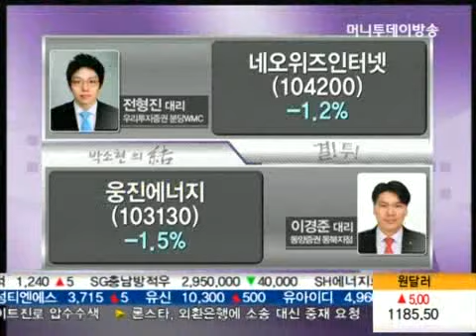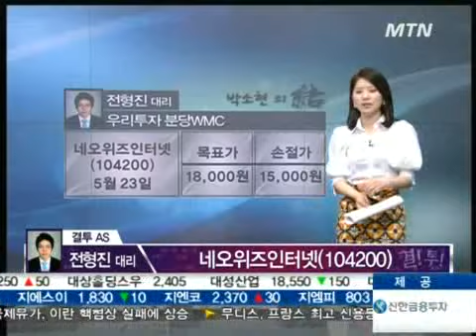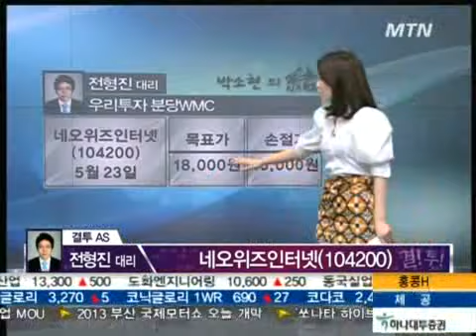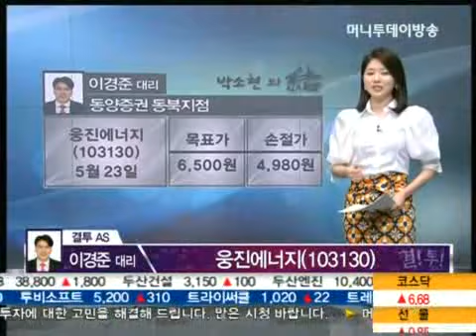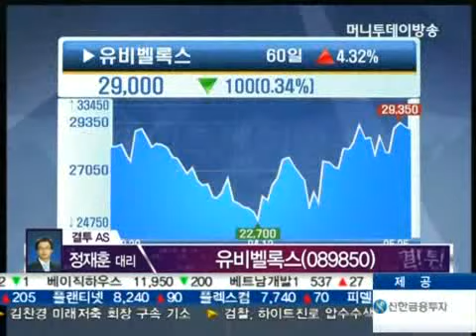네오위즈인터넷, 웅진에너지, 유비벨록스